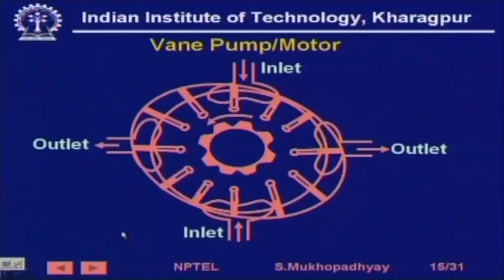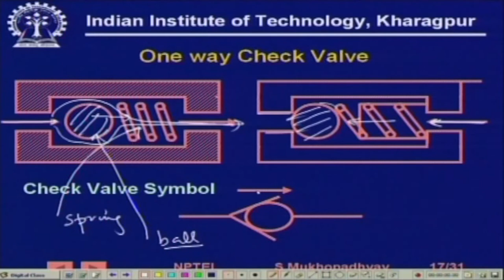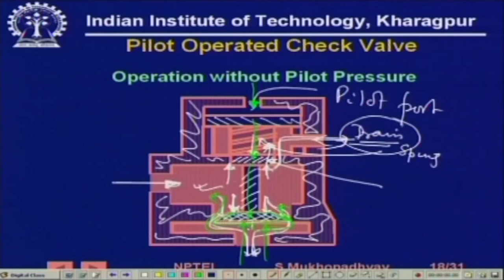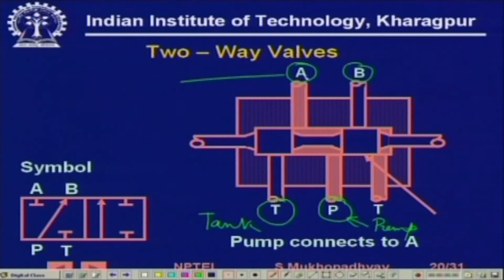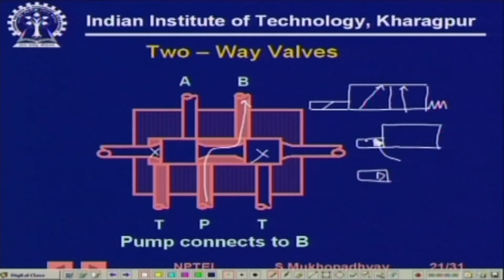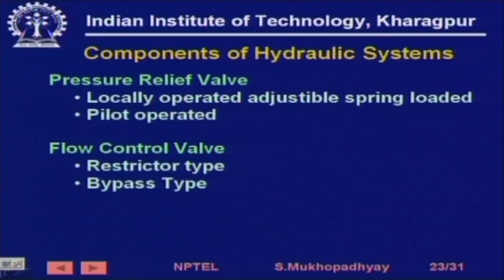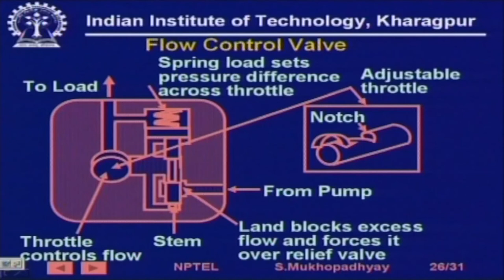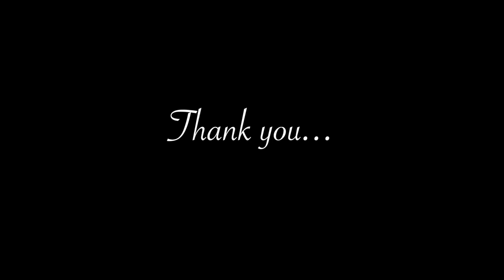Lecture 35 : Hydraulic Control Systems - I (Contd.)